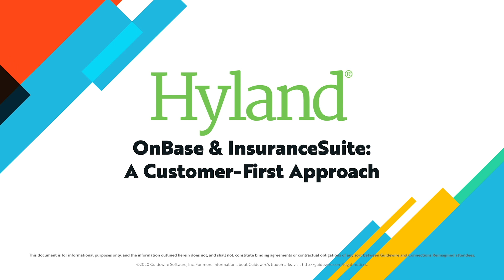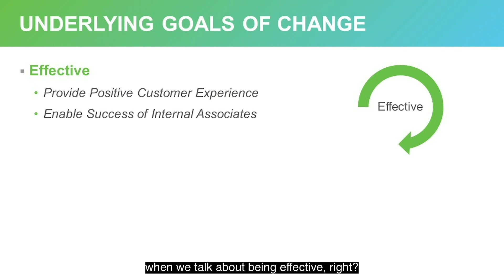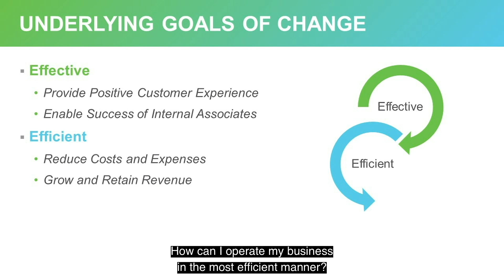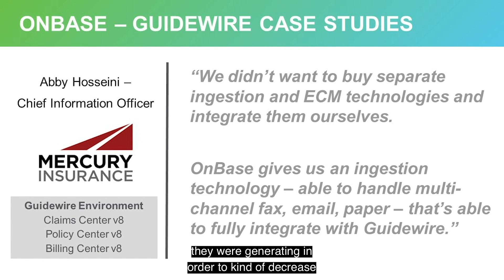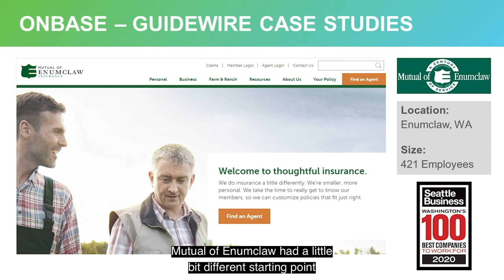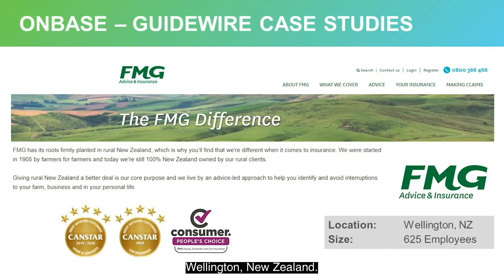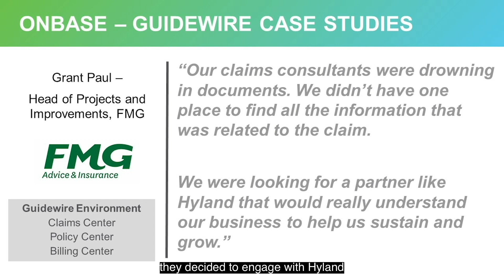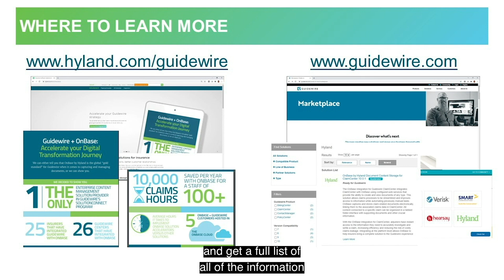OnBase & InsuranceSuite: A Customer-First Approach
In this fireside chat, hear how three Guidewire customers are harnessing Hyland OnBase, the only enterprise content services platform in the Guidewire PartnerConnect program. Investing in modern content services and core insurance platforms enables you to decrease your dependency on paper, reduce manual errors, promote secure file sharing, and deliver content in context. With Hyland OnBase, you minimize organizational, technical, and financial risks.

Discover how digital solutions from Guidewire and Hyland increase business agility, improve operational efficiencies, and—most importantly—enhance user experiences during the claims process.